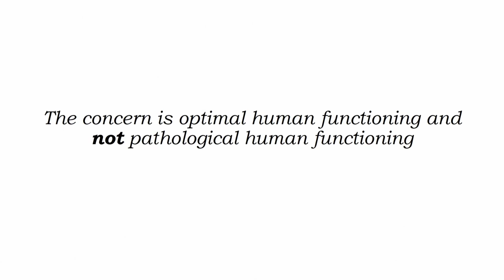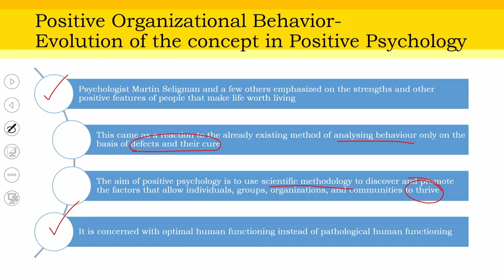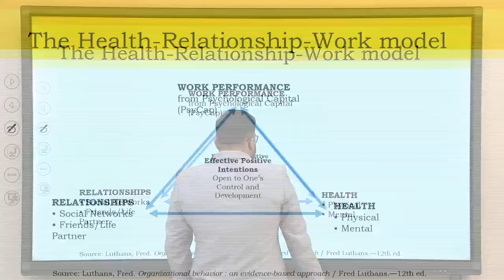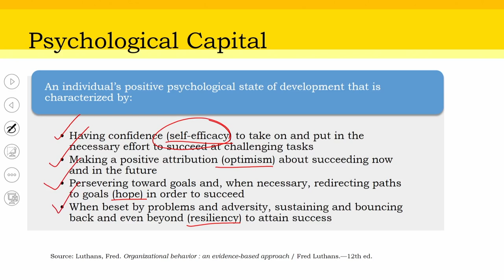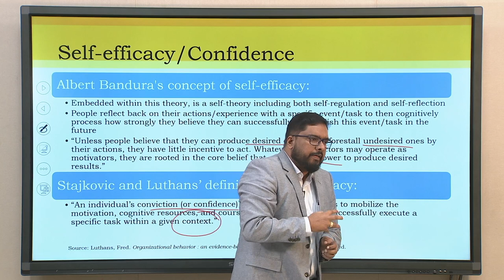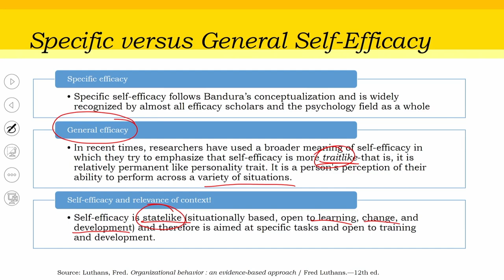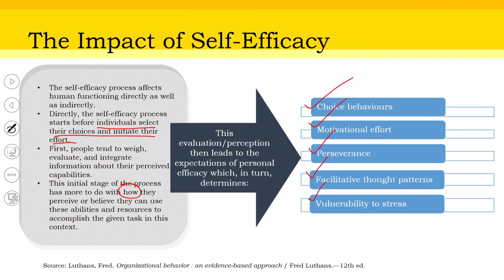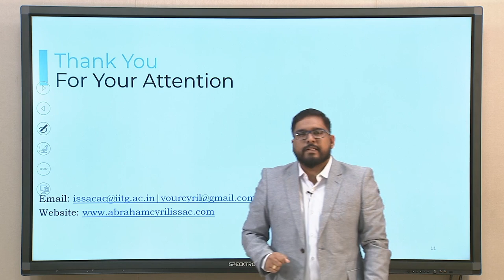Lec 49: Defining psychological capital